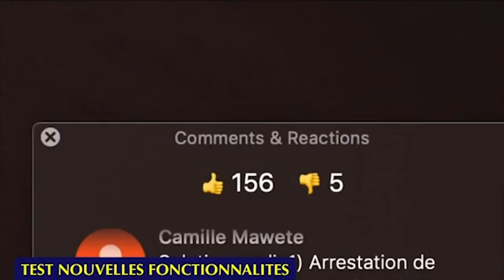ERECTION DE MINEMBWE EN COMMUNE RURALE : REACTION DE CONGOLAIS DE LA DIASPORA